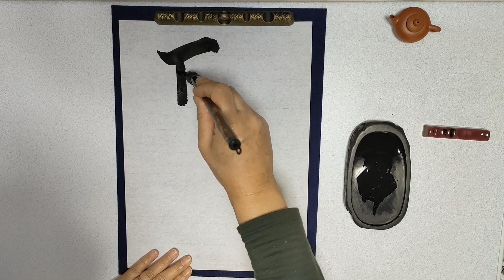Let's try calligraphy!! Japanese Calligraphy Art of “SacredPlace” in Japan